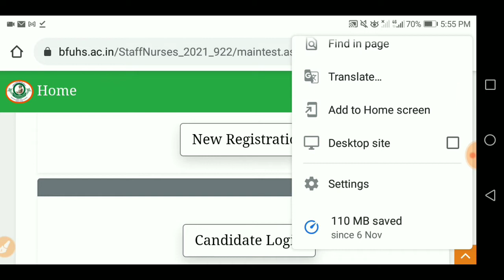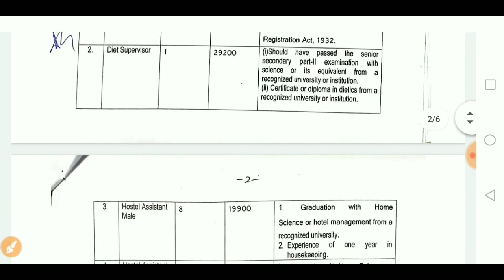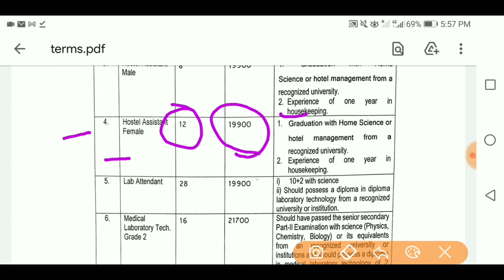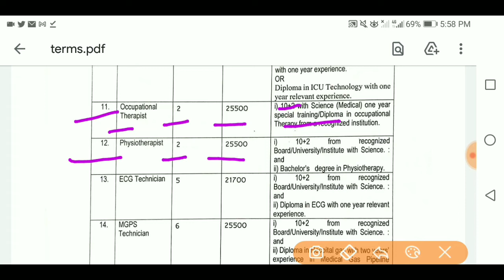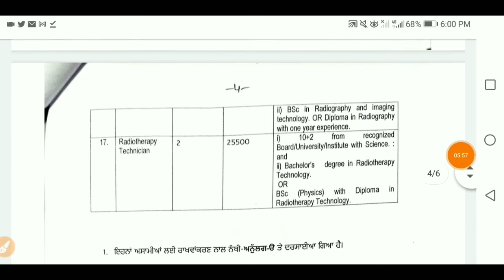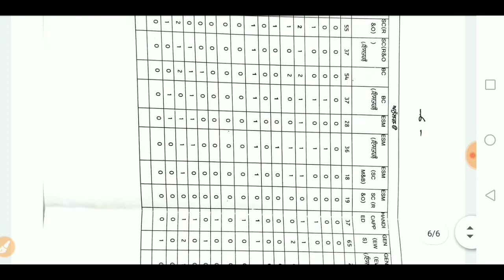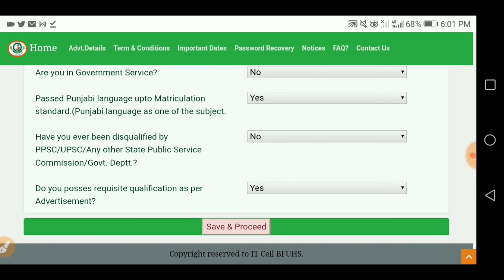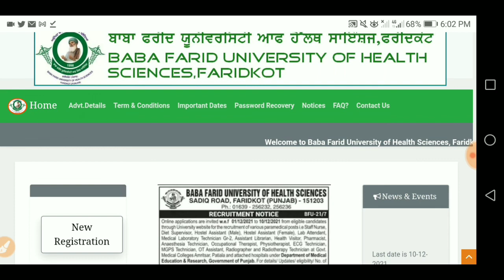BFUHS Recruitment 2021 – Apply Online for 1068 Staff Nurse, Class IV & Other Posts by Skjobalert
Skjobalert,baba farid university staff nurse bharti 2021,govt medical college amritsar recruitment 2021,govt medical college patiala recruitment 2021,punjab staff nurses recruitment 2021,bfuhs recruitment 2021,punjab health department bharti 2021,baba farid university recruitment 2021,ggs medical college faridkot bharti 2021,bfuhs staff nurses online application form 2021,bfuhs faridkot jobs,bfuhs jobs 2021,bfuhsrecuitment2021,